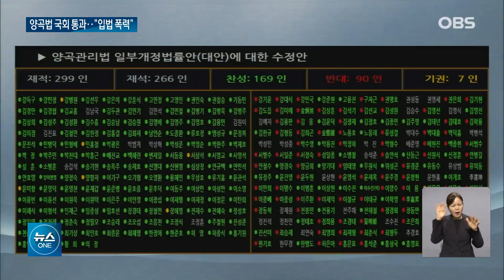양곡관리법 강행에 국민의힘 "대통령 거부권 건의 할것" / OBS 뉴스O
【앵커】
초과 생산된 쌀을
정부가 의무 매입하는
양곡관리법 개정안이
야당 주도로 국회를 통과했습니다.
국민의힘은 입법 폭거라며
대통령 거부권 행사를
건의하겠다고 반발했습니다.
황다인 기자입니다.

【 기자 】

[김진표 / 국회의장:  양곡관리법 일부개정법률안 대안에 대한 수정안은 가결되었음을 선포합니다.]

국회가 오늘 본회의를 열고 양곡관리법 개정안을 통과시켰습니다.

여야가 평행선을 달렸지만 찬성 169, 반대 90, 기권 7명으로 결국 가결됐습니다.

양곡관리법 개정안은 쌀 수요 대비 초과 생산량이 3~5%이거나 쌀값이 전년 대비 5~8% 하락할 때 정부 매입을 의무화하는 내용으로, 민주당이 쌀값 안정화를 위해 추진해왔습니다.

[신정훈 / 더불어민주당 의원 : 구조적이고 만성적인 쌀의 과잉생산을 적극적인 재배면적 관리와 생산 조정을 통해서 해소하자는 것입니다.]

국민의힘은 의무매입 조항이 있는 한 협상은 어렵다고 반대해왔습니다.

[이양수 / 국민의힘 의원: 야당 주장대로 시장격리 의무화를 하면 재배 유인 증가로 쌀의 구조적 공급과잉을 심화시키고, 시장 기능을 저해하여 정부의 재정 부담을 가중시키게 됩니다.]

여야는 지난달부터 김진표 의장 중재로 협상을 이어왔지만 합의점을 찾지 못했습니다.

여당은 강하게 반발했습니다.

무책임한 입법 폭력이라며 대통령에게 거부권 행사를 요청하겠다고 목소리를 높였습니다.

[김기현 / 국민의힘 대표 : 통과시키지 않던 것을 지금 아니면 말고 식으로 통과시키겠다는 건데 이건 입법 폭력이죠.]

야당은 윤 대통령이 거부권을 행사하면 또 다른 법안으로 대응하겠다며 맞서고 있습니다.

이런 가운데 하영제 국민의힘 의원에 대한 체포동의안도 오늘 보고돼 30일 본회의에서 표결이 이뤄질 것으로 보입니다.

【스탠딩】
여당은 비록 자당 소속 의원이지만 체포동의안을 가결해 이른바 '이재명 방탄'을 부각한다는 전략입니다.
OBS뉴스 황다인입니다.